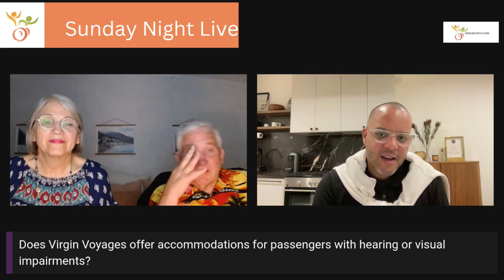Can Virgin Voyages' Luxury Experience Be Truly Accessible❓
Dive into an eye-opening journey with us as we explore the heart of accessible luxury cruising with Virgin Voyages. Discover firsthand from Alex Zeitz, the director of crew and sailor experience, how inclusivity and luxury coexist onboard these innovative ships.

From state-of-the-art accessible state rooms and suites to the thoughtful design touches ensuring everyone can enjoy the voyage, Virgin Voyages is redefining the cruise experience for every Sailor.

In this exclusive interview, filmed against the vibrant backdrop of New York City, Alex shares exciting details about Virgin Voyages' commitment to accessibility, including:

Chapters
00:00      Introduction
00:20      Location
00:34      New Destinations
02:06      Accessibility Features in Staterooms
07:39      Other ship areas
08:56      The Manor
11:05      Gangways
12:19      No Announcements
13:03      Visually Impaired
13:36      Wheelchair or Scooter rental
16:36      Shore things (Excursions)
22:10      Service Animals
25:15      Hearing and Vision Impairments
28:00      CPAP and other medical devices
30:44      Priority Services for people with disabilities
31:24      Beach Club
35:04      Requesting accessible accomodations

The design philosophy behind their accessible state rooms and suites
An inside look at Virgin Voyages' newest itineraries for 2024 and 2025, including exciting destinations like Great Britain, the Mediterranean, and Australia

Unique features that set Virgin Voyages apart in making luxury cruising accessible to everyone

Plus, learn about the special offers available when you book your next voyage before March 27th, 2024, including 60% off for a second Sailor and up to $400 in free drinks.

With Virgin Voyages, experience the value of over $1,000 on every voyage, along with the flexibility to change your booking if needed.

🚢 Ready to set sail on an inclusive journey where luxury and accessibility meet? Click the link to book your adventure and to find out more about Virgin Voyages' commitment to making cruising accessible to all.